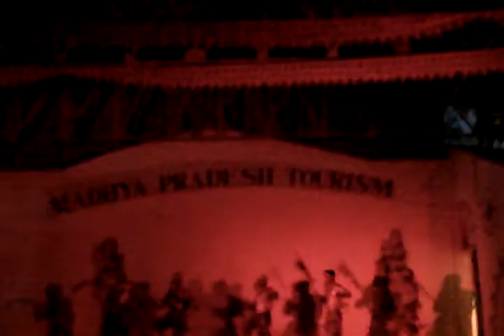VSKP YAATRA:-" SPECTACULAR BUNDELKHAND TRADITIONAL FOLK DANCE PROGRAM AT KHAJURAHO- POST 03 / 10